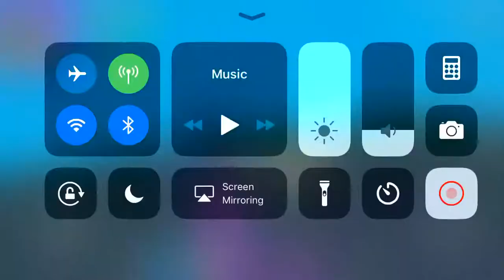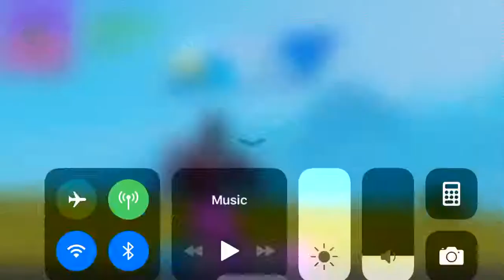8 Kill duo win (with random)